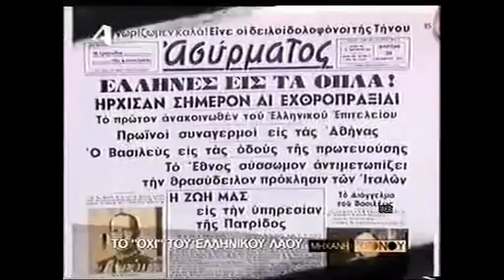Επέτειο 28 Οκτωβρίου 1940'' Η μηχανή του Χρόνου